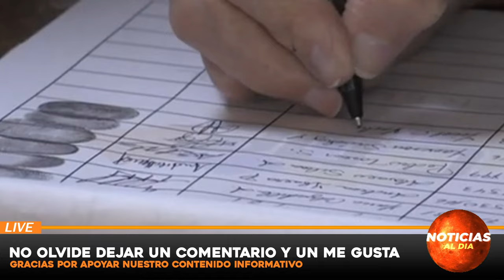URGENTE ULTIMA HORA, NOTICIAS de VeNEZUELA hoy 21 JULIO del 2024, ¡Noticias internacional Seguros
INCREIBLE INFORMACION,  NOTICIAS de VeNEZUELA hoy 21 JULIO del 2024, ¡Noticias internacional Seguros

nicolas maduro
estados unidos
brasil urgente
programa do datena ao vivo
venezuela
NICOLS MADURO
Nicolas maduro
Gustavo petro
Rodolfo hernandez
Joe biden